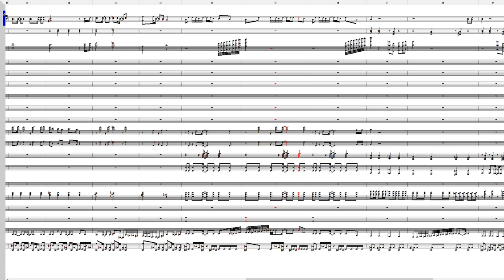[청음/NWC버전] 코바야시네 메이드래곤 OP - Aozora no Rhapsody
작업시간: 2일